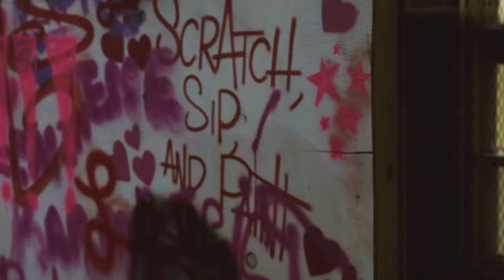Scratch, Sip & Paint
Come comfortable on February 11th for great wine and hands-on DJ & Graffiti lessons at our headquarters in the heart of Columbia Heights. Create a your own, special mix. Do both and a LOT more. Space is  limited so RSVP to reserve your spot on the 1’s and 2’s before someone else cops it first.